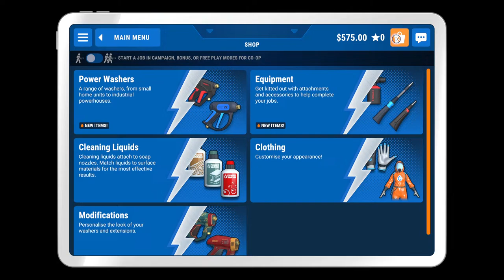Powerwash Simulater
We trash at R6 so We're here